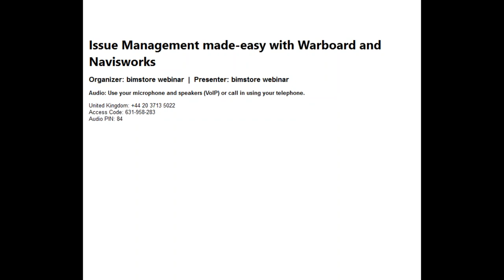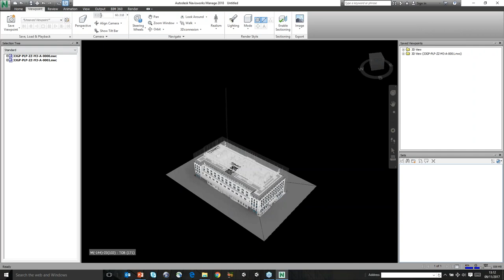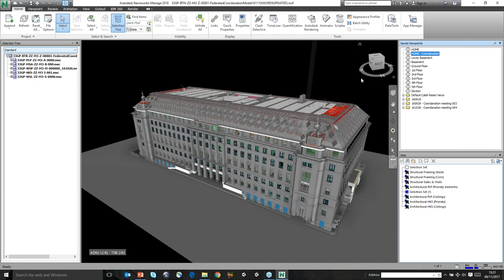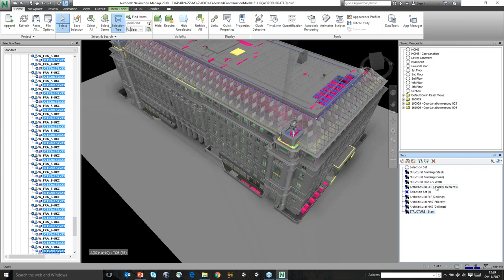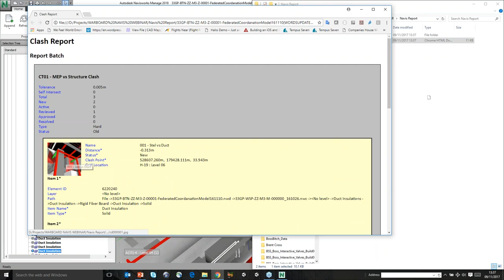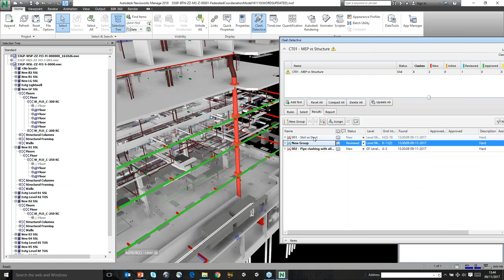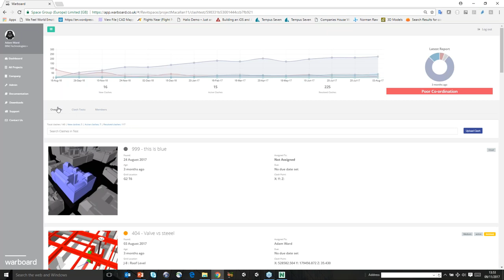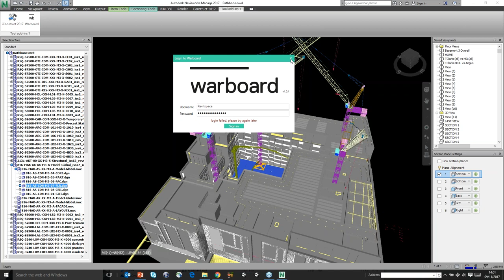Live Webcast 02 - Issue Management made easy with Warboard and Navisworks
This is the recording of the Live webinar from November 2017, showing Issue management (Clash Detection) workflows in Autodesk Navisworks,.

This video does not cover Warboard functionality and instead focuses on how to effectively find, manage and set up your Navisworks models for consumption in Warboard.

For more information about Warboard please see the Getting Started video